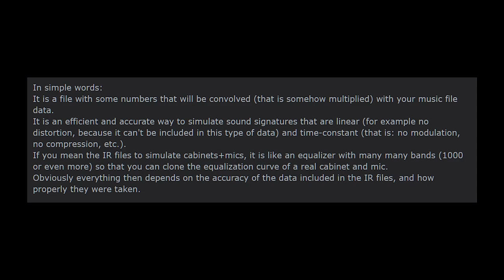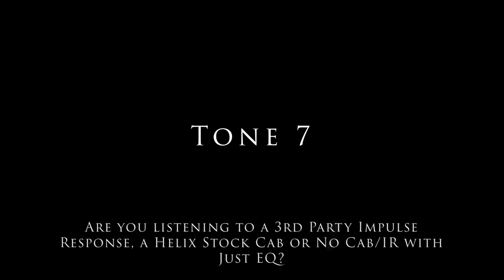BLIND TEST! Impulse Responses ve. Helix Stock Cabs vs. EQ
Following up on my latest videos discussing the Line 6 Helix Stock Cabs vs 3rd party impulse responses, I had a number of requests to do a blind test style video with some Helix stock cabs and 3rd party impulse responses and I also threw in another option, just using the Match EQ software to see what folks prefer. This is just meant as a fun, entertaining exercise and not to cause WORLD WAR III :-) I hope you enjoy the video.

0:00 - Intro
0:35 - Clarification
4:59 - Blind Test Explanation
8:05 - Audio Examples
8:28 - Tone 1
8:39 - Tone 2
8:49 - Tone 3
9:00 - Tone 4
9:10 - Tone 5
9:21 - Tone 6
9:31 - Tone 7
9:41 - Tone 8
9:52 - Tone 9
10:02 - Conclusion